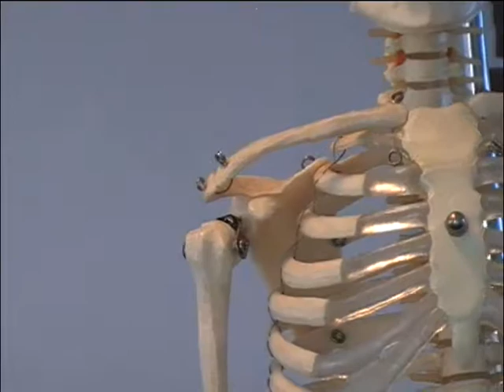04 Bony Prominences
Surface anatomy of the shoulder joint